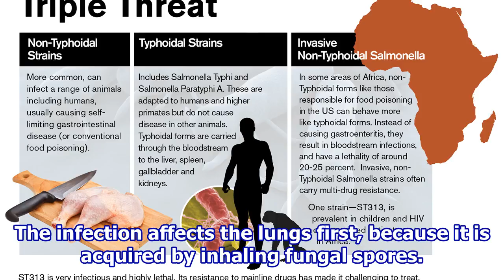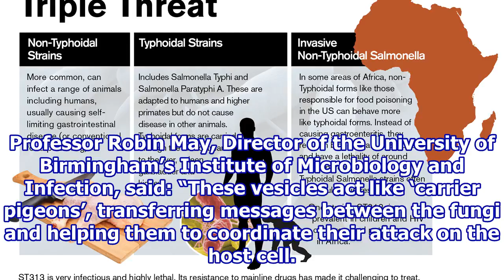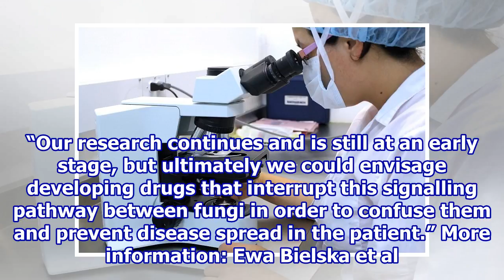Research finds new mechanism that can cause the spread of deadly infection